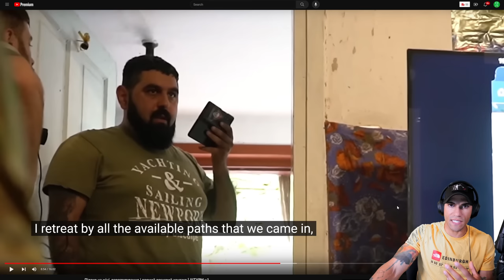US Marine reacts to Ukraine's 59th Motorized Brigade Conducting Assault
This is another incredibly daring assault from the 59th Motorized Brigade. US service members tend to bad mouth the Humvee due to their questionable survivability against IEDs, but the fact it protected these fighters from a landmine is impressive!

Theo Boyrié
USA